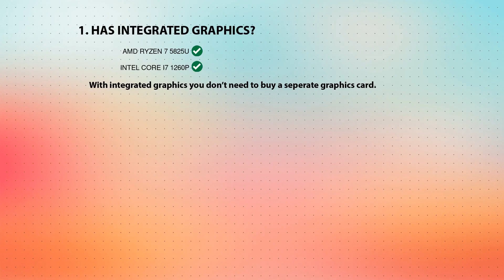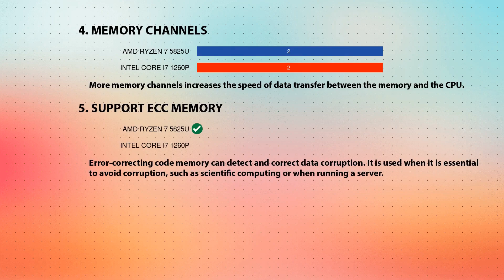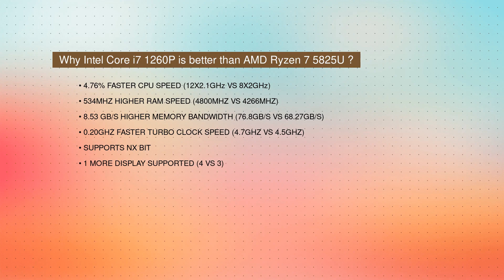AMD Ryzen 7 5825U vs INTEL Core i7 1260P Technical Comparison